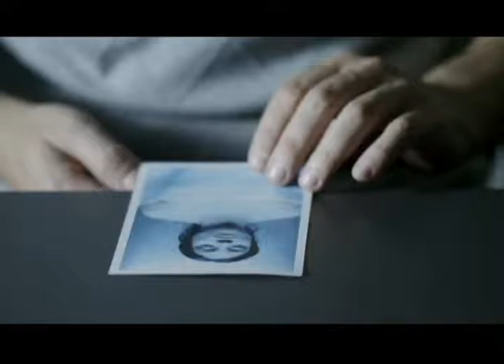05 11 2013 CURTA TVE INTERVIEW